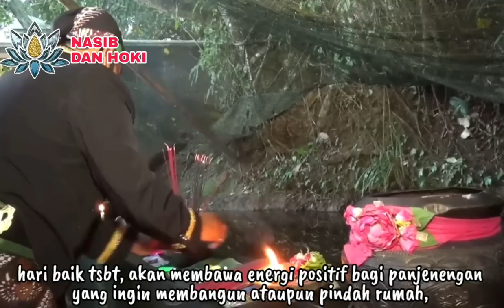AWAS APES!!!_INILAH HARI BAIK BULAN SURO 2023_UNTUK HAJATAN, NIKAH, USAHA, BANGUN RUMAH, DLL